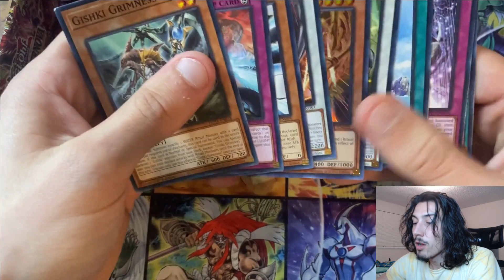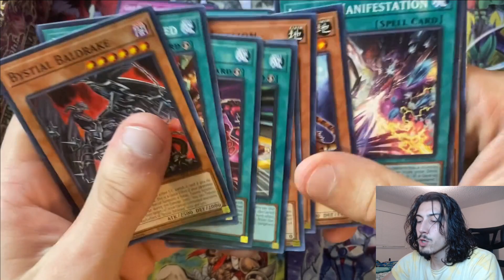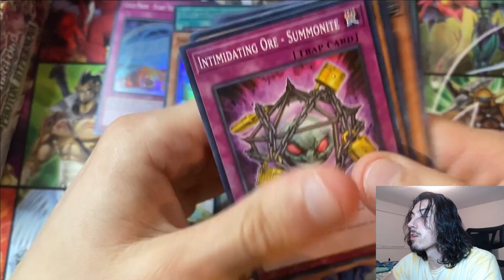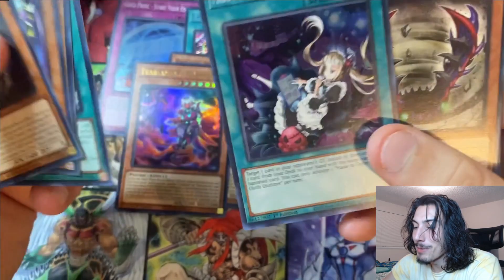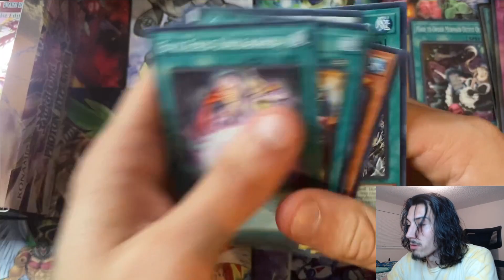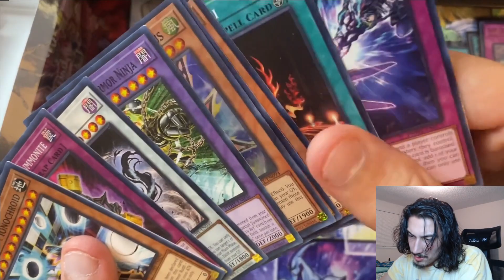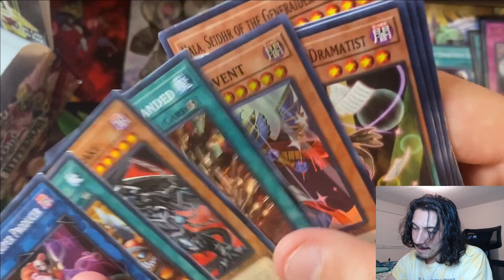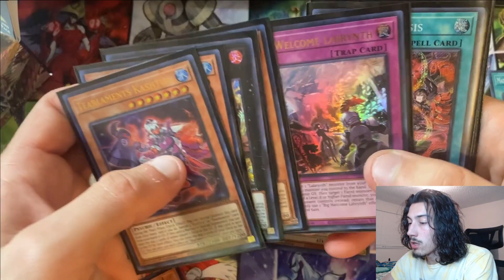THIS is the BEST PHOTON BOX you've EVER SEEN!! *MAX PROFIT*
THE PRICES HAVE CHANGED SINCE I RECORDED THIS VIDEO, AND MY MATH IS HORRIBLE lol